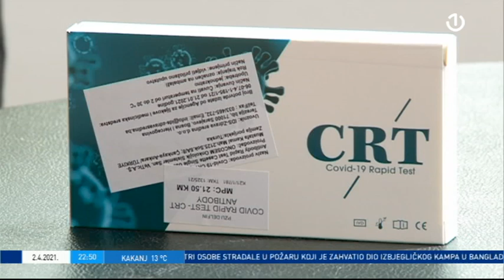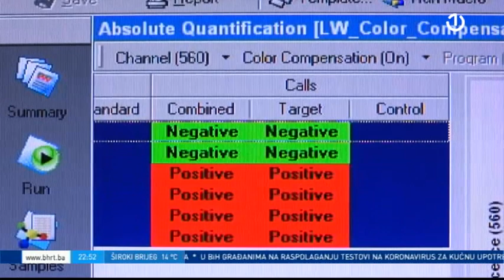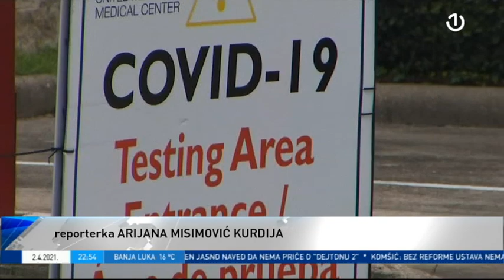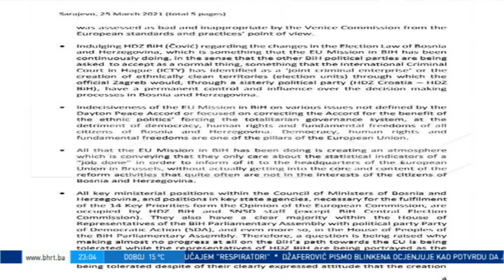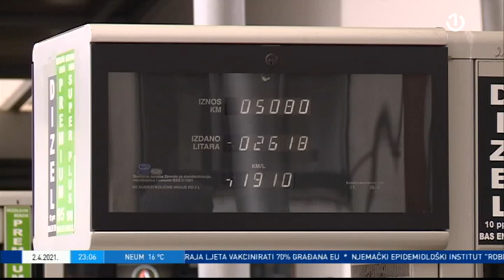Dnevnik 3 - 02.04.2021.